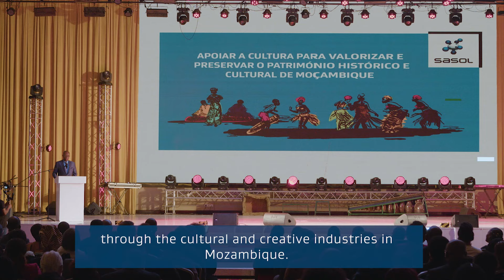Sasol Mozambique Sponsors PREICC 1st Award Gala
The first Awards Gala of “Prémio de Industrias Culturais e Criativas “(PREICC) took place last 30 March in Maputo with Sasol sponsorship.

The purpose of the event was to recognise national artists who have demonstrated outstanding contributions towards the promotion and continuation of Mozambique's cultural legacy.

According to Prime Minister, Adriano Maleiane, there is a trend of innovation and improvement in the quality of cultural and creative services and products in the domestic and international markets, resulting in job creation for operators of the Cultural and Creative Industries.

Ovídio Rodolfo, Vice President and Country Manager for Sasol in Mozambique, affirmed that Sasol is not only sponsoring culture but also supporting an initiative that recognises those who contribute to the development of the country through Cultural and Creative Industries.

It is worth noting that this sponsorship has complemented Sasol's recent support for the Timbila M'saho Festival, which was held in December last year in the Zavala District, the Tofo Music Festival, the African Beach Soccer Championship in Vilankulo, and other initiatives that Sasol has been developing in the cultural field.